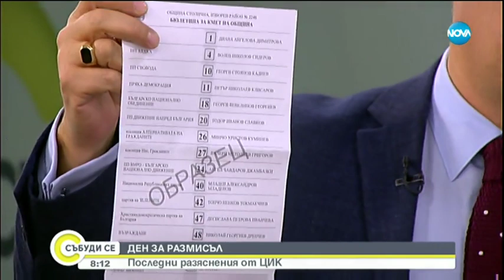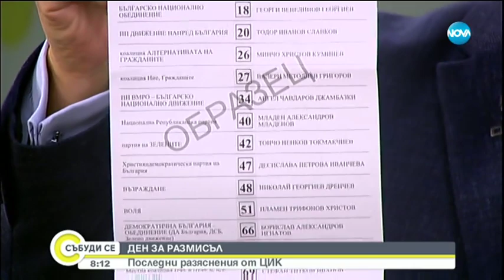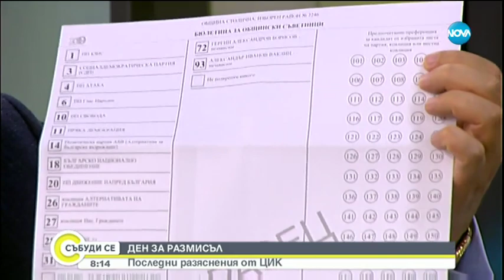Ден за размисъл преди местния вот в неделя